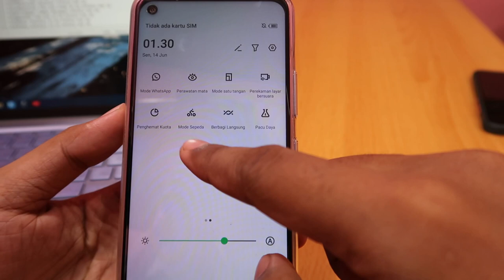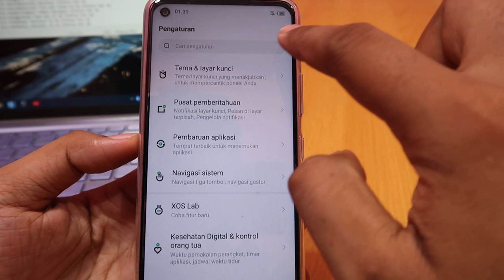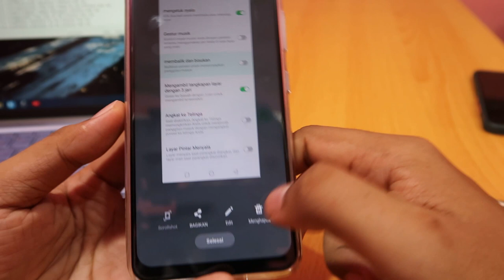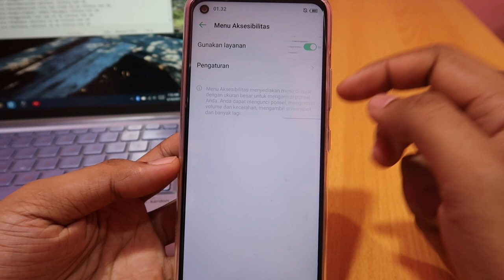Cara Screenshot Hp Infinix Hot 10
Cara Tangkapan Skrin Infinix Hot 10